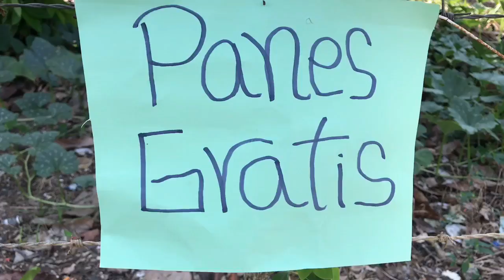LIÓ ESTA EN UN LIÓ - [ Los Jadri de la risa ]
Así mismo como dice el titulo LIÓ ESTA EN LIÓ , Un día normal pero problemático .